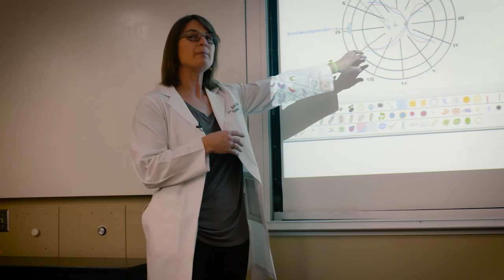Elizabeth Steele, O.D., AOA's Optometric Educator of the Year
Elizabeth Steele, O.D., associate dean for Clinical Affairs at the UAB School of Optometry, is the American Optometric Association's 2017 Optometric Educator of the Year.